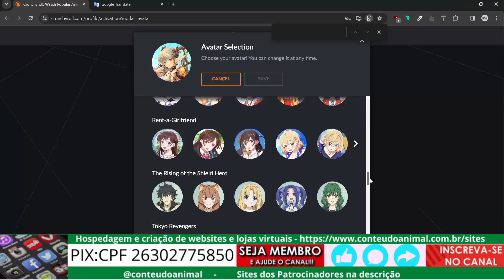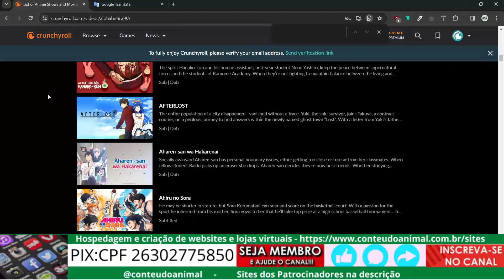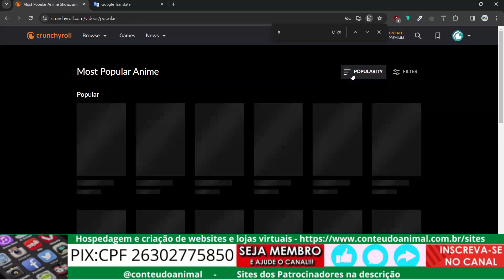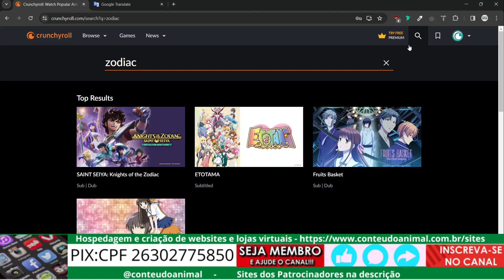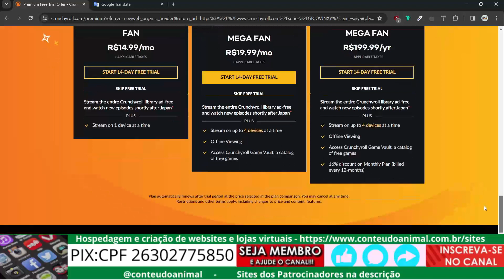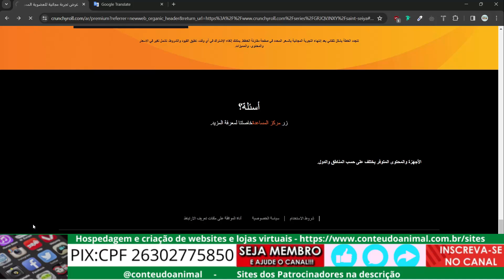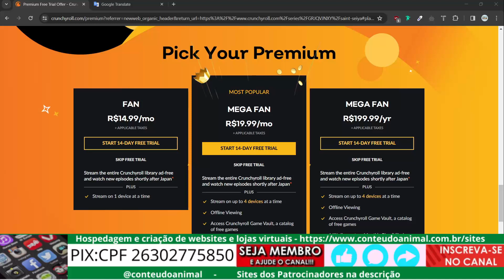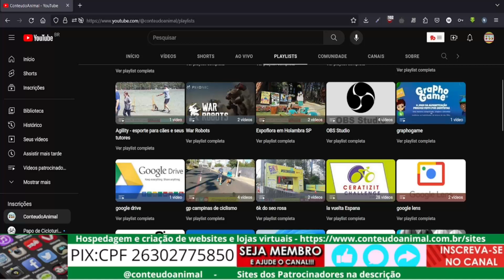crunchyrool streaming de animes